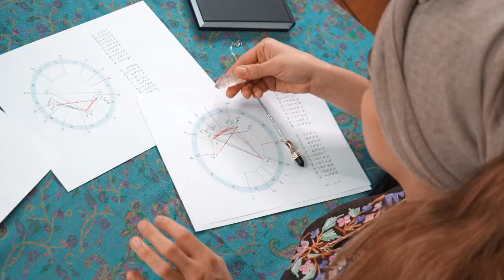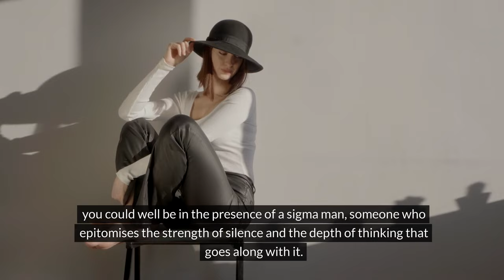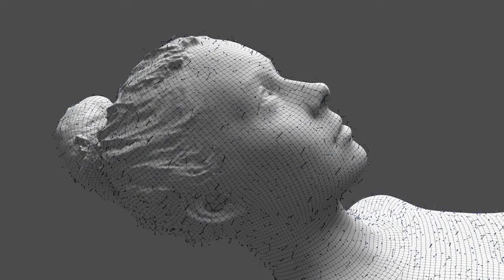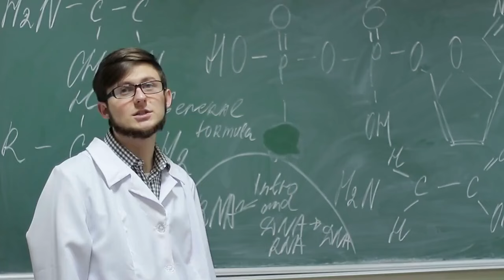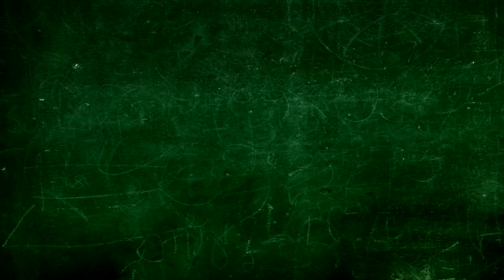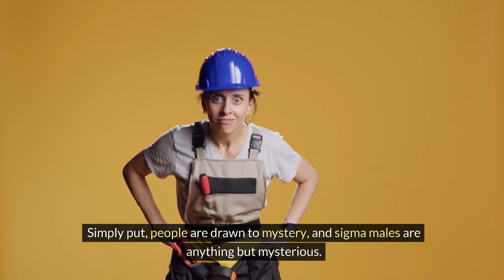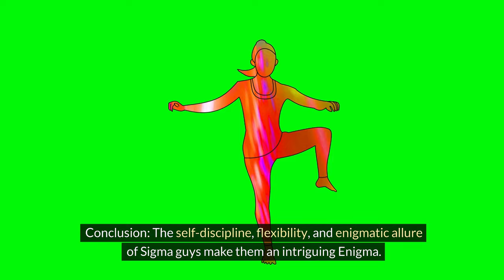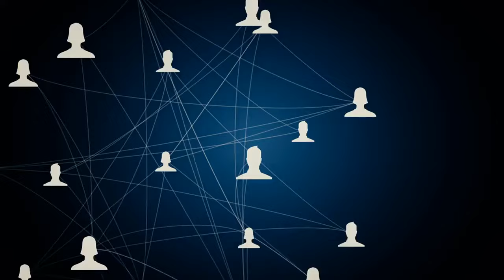What Makes Sigma Males So Creepy? 12 Traits Explained..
12 Creepy Traits Common to Sigma Males EXPOSED! Are you curious about the mysterious and often misunderstood world of Sigma Males? In this video, we dive deep into the 12 creepy traits that are commonly found in Sigma Males, traits that will surprise and maybe even shock you! Whether it's their intense independence, secretive behavior, or mysterious aura, these Sigma Male traits set them apart from the rest. Join us as we uncover the hidden side of Sigma Males that most people don’t talk about. You won't believe what #3 on the list is! If you think you know Sigma Males, think again—this video will change the way you look at them forever.